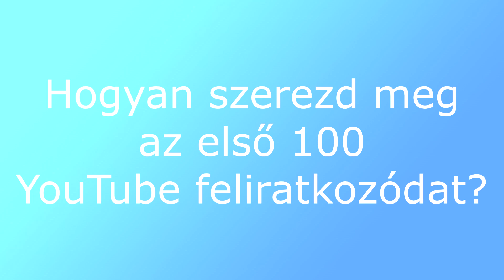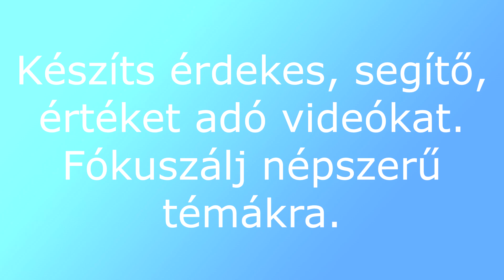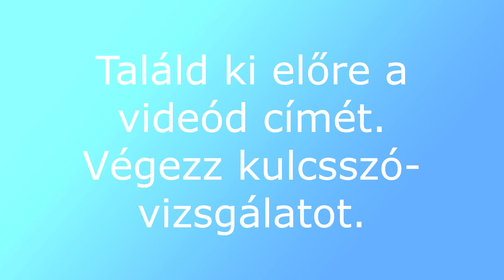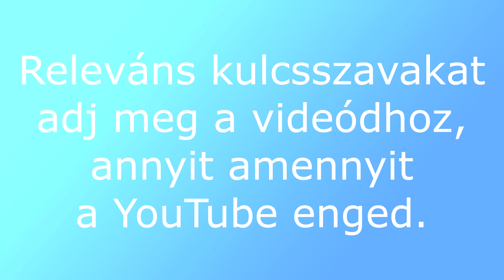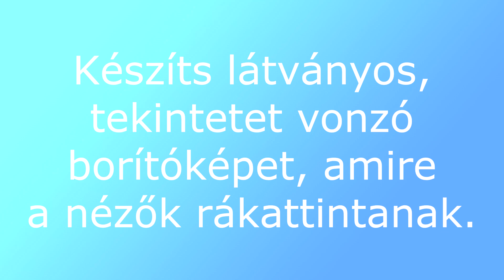Hogyan szerezd meg az első 100 YouTube feliratkozódat?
Az első 100 YouTube feliratkozód megszerzéséhez szeretnék pár tippet adni.
Először is készíts olyan videót, amivel értéket adsz, ami érdekes vagy amivel segítesz. A segítő videókra sokaknak van szükségük, ezért népszerűek.
Találd ki, hogy mi lesz a videód címe. Készíts kulcsszó vizsgálatot már előre, hogy a videód elején már kimondd az adott kulcsszavakat.
Fontos még, hogy írj bőséges leírást a videódhoz kulcsszavakkal tarkítva, majd a címszavaknál is add meg a kulcsszavaidat.

Ezen felül, amit még megtehetsz az az, ha megosztod a videódat minél több helyen, hogy minél több emberhez eljusson.
A YouTube szereti, ha embereket hozol a platformra.

♡ Kérlek támogasd ezt a csatornát, ha tetszik Köszönöm!
Hálásan köszönök minden támogatást. 🙏 ♡

☆ Köszönöm, hogy megnézted a videót! Váljon hasznodra!